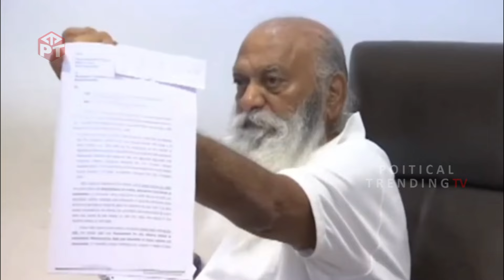అరేయ్ కొడకల్లార్రా నరుకుతా🔥🔥🔥: JC Prabhakar Reddy Mass Warning To Kodali Nani And Perni Nani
WATCH: అరేయ్ కొడకల్లార్రా నరుకుతా🔥🔥🔥: JC Prabhakar Reddy Mass Warning To Kodali Nani And Perni Nani